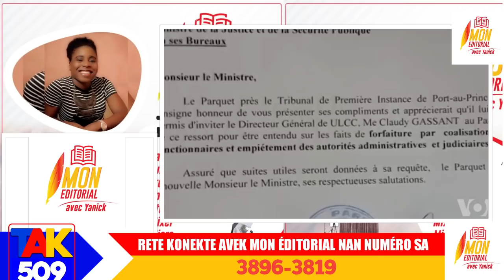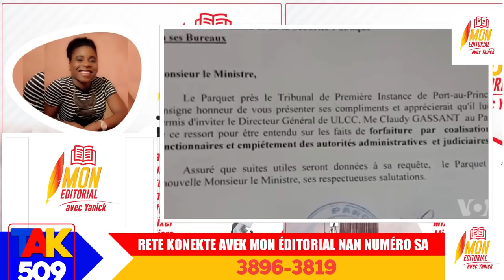Apre lapèn se delivrans, premye minis Ariel Henry fè tout peyi a kontan ak desizyon sa/ yo bare met